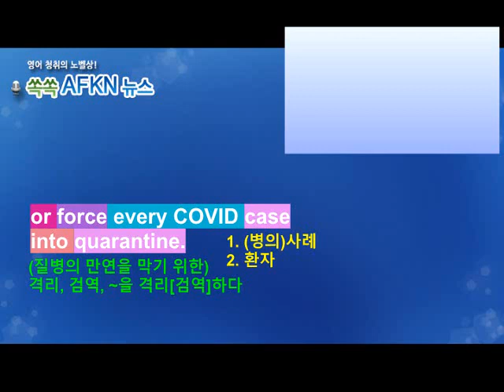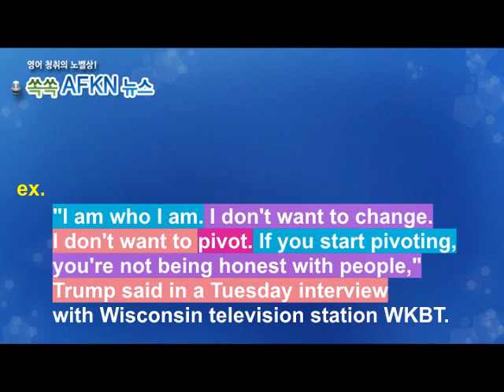[영어뉴스청취] 하루 한 단어 - pivot